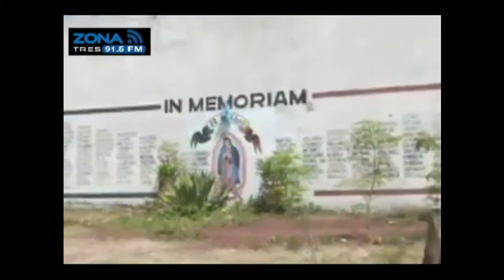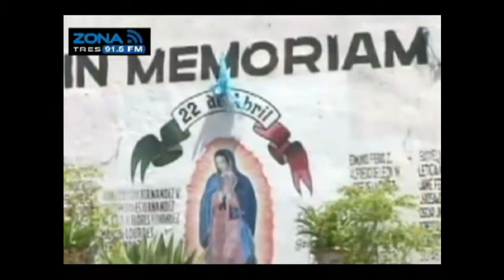Inspecciones en el área de la construcción, transporte y jornaleros 3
Cara a Cara 09:00 a 10:00 hrs en el 91.5 FM o con el periodista Marcos Arana C.